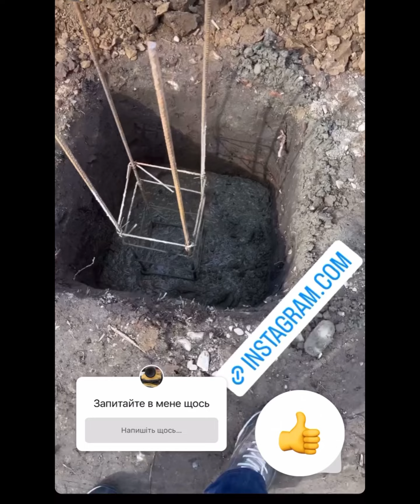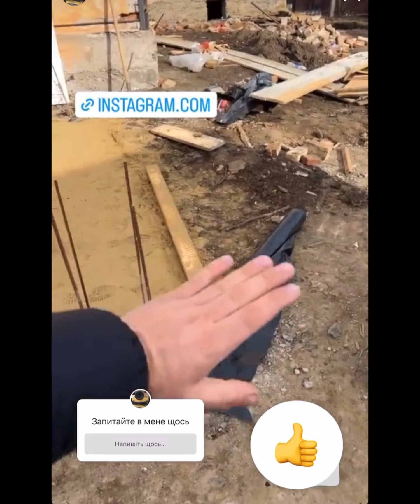Фундамент який підійде для більшості споруд